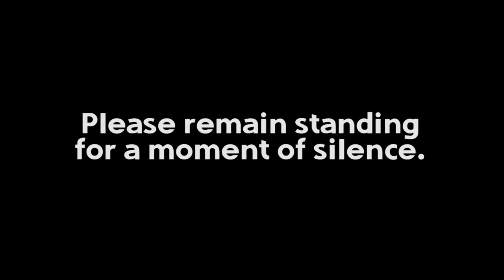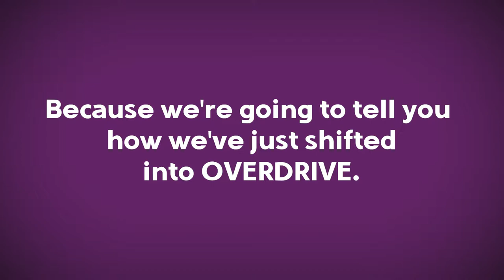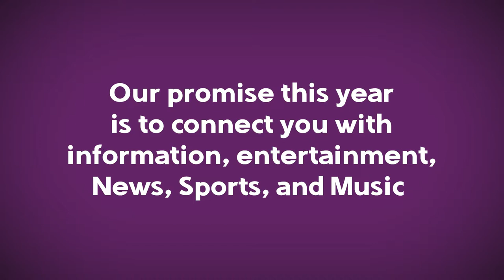Welcome to the New TCTV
TCTV is so much more than daily announcements. We're live news on Fridays. We're streaming 24/7 video content right here on this YouTube channel. We've got a radio station, TCFM, that plays music selected by our Broadcasting students and airs podcasts about sports, pop culture, drama, and more. Our nationally-recognized Timber Creek Sports Network will stream over 45 live high school sporting events in the Fall alone with the NFHS Network. We'll have highlights from games, analysis on radio and TV shows, and we're covering more than just the varsity level for all sports.

The New TCTV promises to connect you with Information, Entertainment, News, Sports, and Music to the Timber Creek High School Community both on and off campus. And we're doing more than ever before. Let's Go.